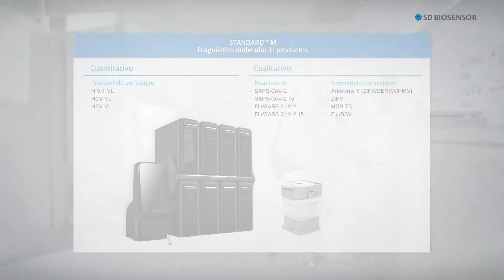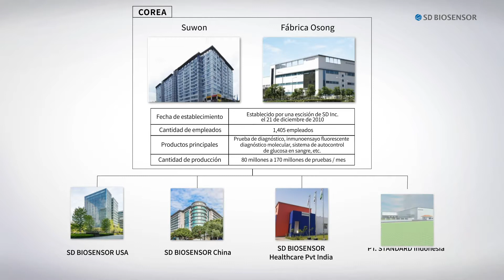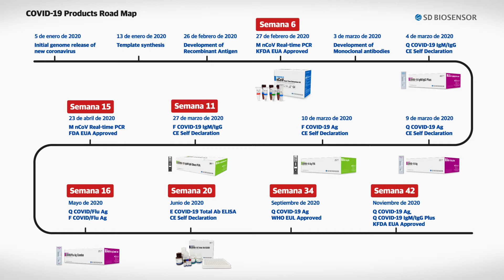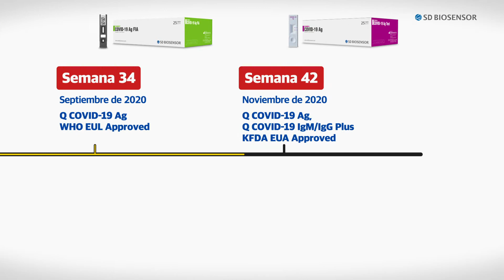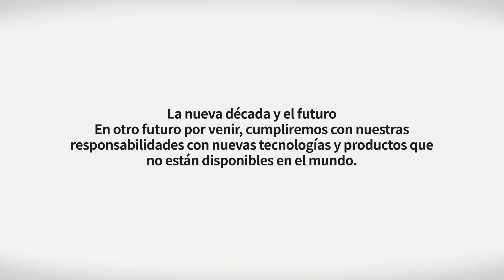[Spanish subtitle] SD BIOSENSOR’S 10th Anniversary greeting video